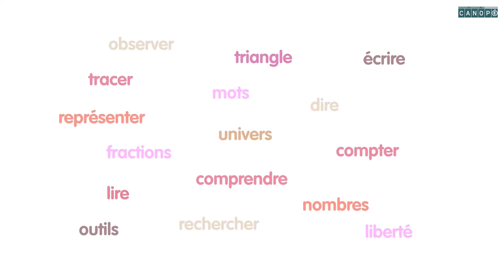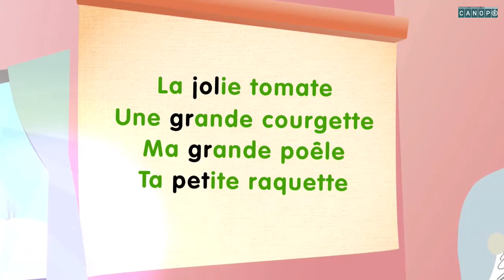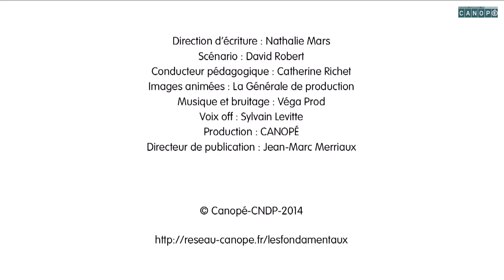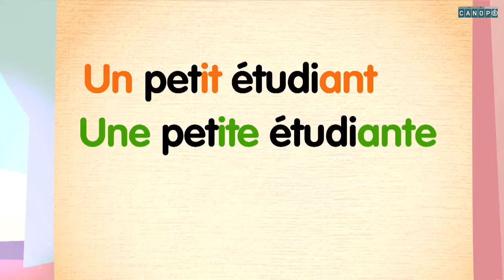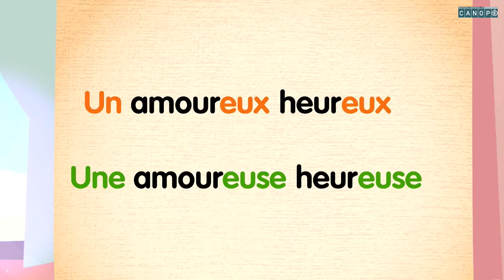Apprendre l'orthographe - épisode 4